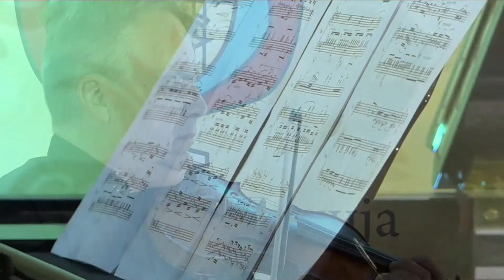Dražan Kosorić: Pusta zemlja (DANI VOJINA KOMADINE 2020: Vladimir Marković, Julijana Šulović)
Vladimir Marković, violina (violin)
Julijana Šulović, klavir (piano)

Dražan Kosorić: Desolate land

DANI VOJINA KOMADINE 2020/VOJIN KOMADINA’S DAYS 2020
/DVK 2020/

Muzička akademija Univerziteta u Istočnom Sarajevu/ Academy of Music, University in East Sarajevo
December 2020.

Djela kompozitora Muzičke akademije Univerziteta u Istočnom Sarajevu/Works of composers from Academy of Music, University of East Sarajevo
No. 8

Snimanje, montaža, mastering / Recording, editing, mastering
VIVOSTUDIO, Istočno Sarajevo (East Sarajevo), Peđa Hart (Studio SOBA)
Video Producer - Ivan Trnčić
Audio Producer - Peđa Hart

Sufinansiranje projekta manifestacije DANI VOJINA KOMADINE 2020 podržalo Ministarstvo prosvjete i kulture Republike Srpske / The co-financing of the project of the manifestation Vojin Komadina’s Days 2020 was supported by Ministry of Education and Culture, Government of Republic of Srpska

Univerzitet u Istočnom Sarajevu, Muzička akademija / UNIVERSITY OF EAST SARAJEVO, ACADEMY OF MUSIC

Asocijacija za njegovanje akademske muzike „Novi zvuk“ Istočno Sarajevo / Association for Fostering Academic Music „New Sound“, East Sarajevo

DVD: ДЈЕЛА композитора Музичке академије Универзитета у Источном Сарајеву = Works of composers Academy of music University of East Sarajevo [Видео снимак]

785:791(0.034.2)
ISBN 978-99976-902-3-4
1. Дани Војина Комадине (2020 ; Источно Сарајево)
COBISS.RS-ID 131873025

Biography of the composer:

Dražan KOSORIĆ (1976, Bosnia and Herzegovina). Dražan Kosorić studied composition and accordion at the State Music Academy "A. V. Nezhdanova" (Odessa, Ukraine) in 2003. He completed Master studies at the Academy of Music, University of East Sarajevo in 2011 and 2014. He is the author of symphonic, chamber, instrumental and vocal-instrumental music. His works were performed in several countries: Ukraine, Russia, Italy, Germany, Austria, Slovakia, Croatia, Serbia, Slovenia, Bulgaria, Poland, Singapore, China and others. He won awards at compositions in Ukraine (GRADUS ad PARNASUUM in 2003), Serbia (International Days of Accordion, Smederevo 2004, 2007, 2008 and 2011), Austria (Best New Original Work /Classical/-67th COUPE MONDIALE /WORLD ACCORDION CHAMPIONSHIPS, Salzburg 2014), Bulgaria (Sofia International Composition Competition, 2017), Russia (ALL-RUSSIAN COMPOSER COMPETITION KREUTZER'S SONATA, 2018), Russia (V МЕЖДУНАРОДЫЙ ФЕСТВИВАЛЬ-КОНКУРС КОМПОЗИТОРОВ, Казань, 2018), Italy (PIF Castelfidardo 2019 – Classical Category Composition), Russia (Всероссийский конкурс композиции имени С. С. Прокофьева 2020), Russia (The 12th International Composers’ Competition for the 12th International Wind/Percussion Competition). He is the associate professor at Academy of Music, University of East Sarajevo (Bosnia and Herzegovina).